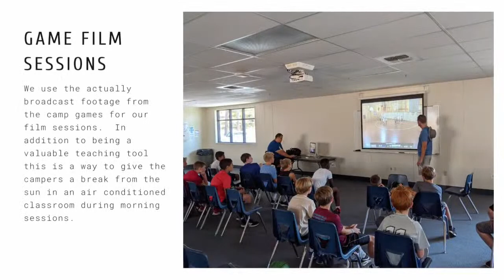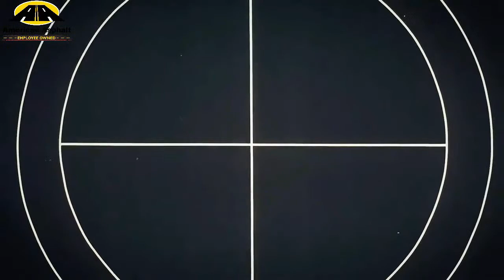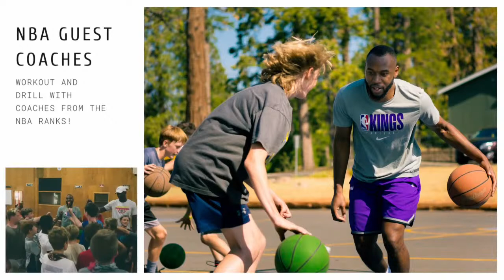Clovis North vs Bullard High School Boys Basketball LIVE 12/3/22 - Clovis North Tip-Off Championship